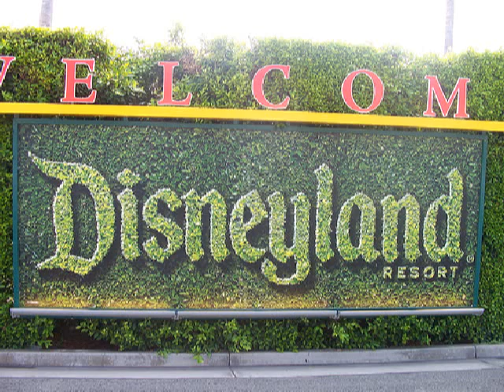bullshit disneyland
More from steve from you guessed it bullshit anyway my camra broke so stucking doing cheep pic show